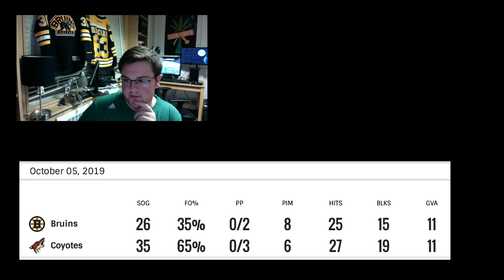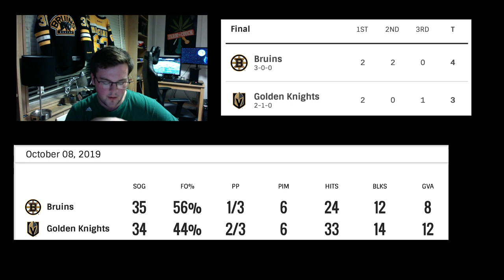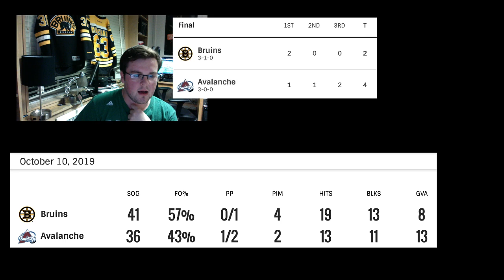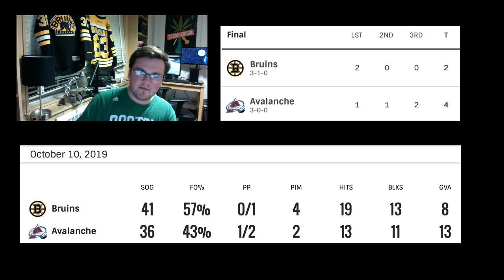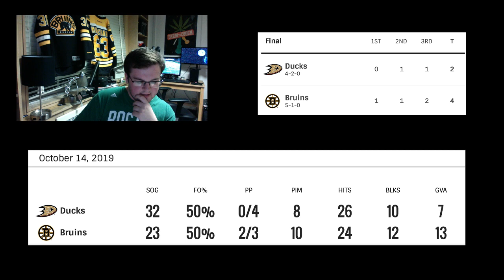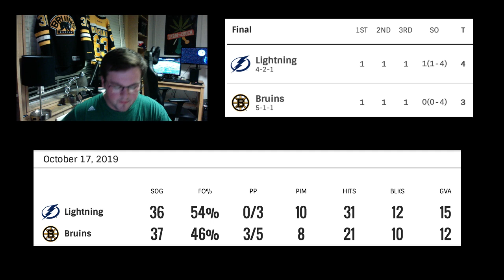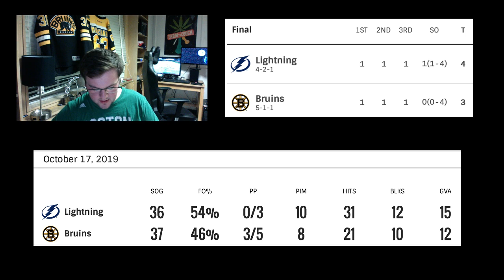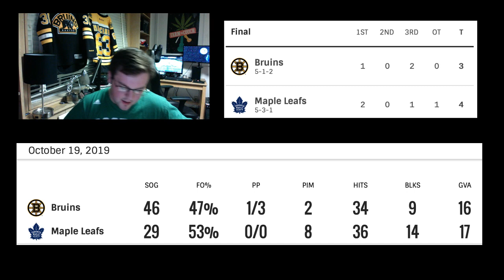Pats Bruins Podcast - Review of First 8 Games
I start off talking lines and possible roster moves for first 15 mins or so, then I break down all 8 games